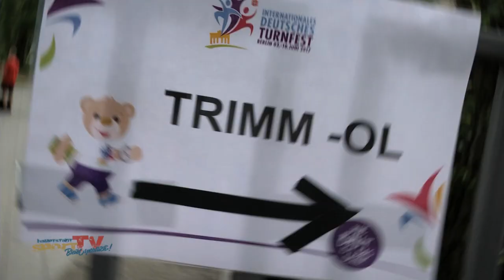Intern. Deutsches Turnfest Berlin 2017 | Trimm Orientierungslauf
Der Orientierungslauf ist eine Laufsportart, bei der die körperliche Fitness und die geistige Leistung optimal vereinbaren muss. Die Wettkämpfe werden sonst in naturnahen Gebieten wie Wälder durchgeführt. Beim Internationalen Deutschen Turnfest musste die Besucher die Kontrollpunkte auf der Fläche der Messe Berlin finden - ausgestattet mit Karte und Chip.